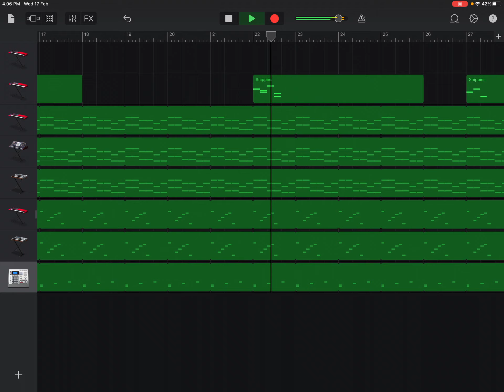Legend of Zelda Botw Guardian Battle theme but it’s 8 bit